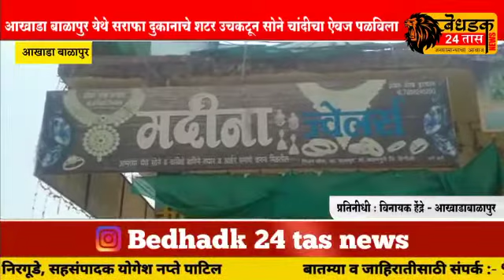कलमनूरी :- आखाडा बाळापुर येथे सराफा दुकानाचे शटर उचकटून सोने चांदीचा ऐवज पळविला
‎Gopal Satpute यांचेकडून व्हिडिओ